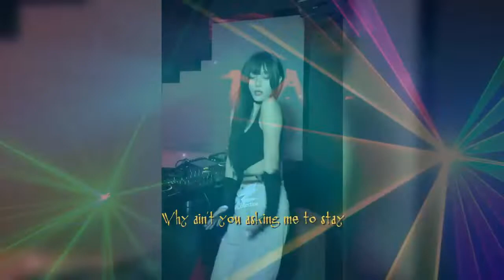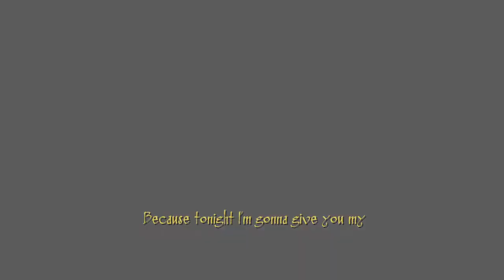Holly Valance Kiss Kiss Remix 2022 (short modified)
modified by me

Holly Valance album, Holly Valance film, Holly Valance down boy, Holly Valance taken, Holly Valance naughty girl, Holly Valance 2022